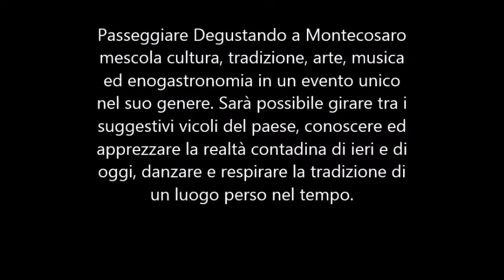Annuncio pubblicitario "Passeggiare Degustando"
Speaker: Andrea Capozucca